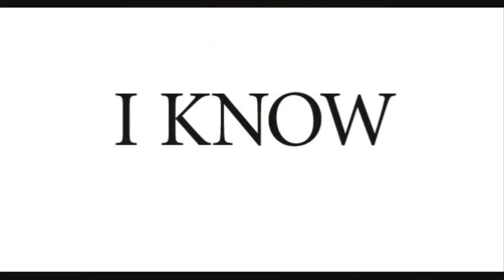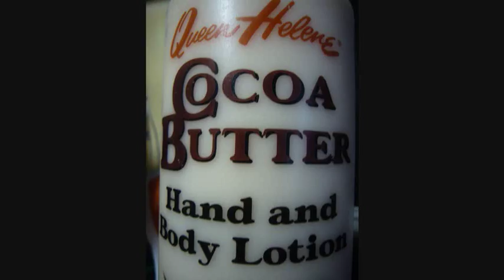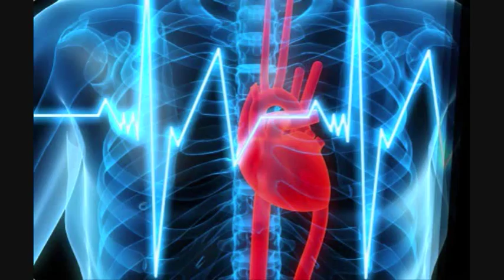The Pharcyde - On The DL (Video) by [o=o] King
The Pharcyde, Bizarre Ride II The Pharcyde, On The DL, Cassette King, The Pharcyde - Passin' Me By, Hip-Hop, Delicious Vinyl, J Swift, The Wascals, Buckwheed, Gabrielle Union, Sexy, Models